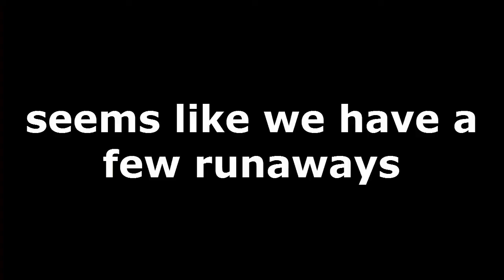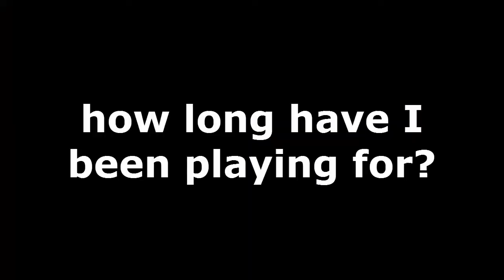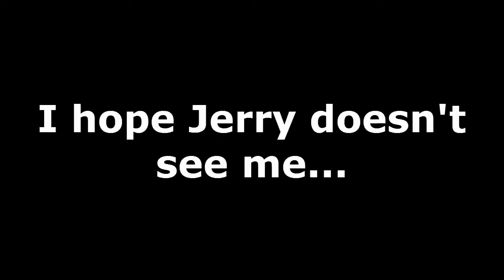Unturned New Meta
Unturned is a zombie survival game where you mess around and try on hats and clothing. The new meta for the game just came out, thought I'd let you guys know about it.